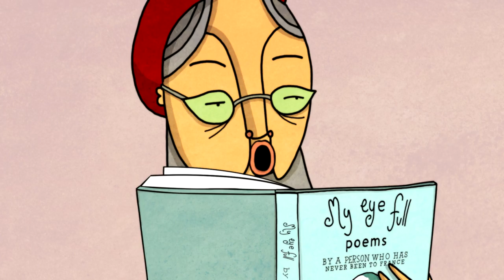WINDOW HORSES (THE POETIC PERSIAN EPIPHANY OF ROSIE MING) Trailer | Canada's Top Ten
Rosie Ming​, 20 years-old Canadian, half-Chinese, half- Iranian roots,​ has never left the country or her overprotective Chinese grandparents.​ ​When her covertly written poetry book gets her a festival invitation in Shiraz, Iran​, she can't resist​ visit​ing​ her deserter father's homeland.